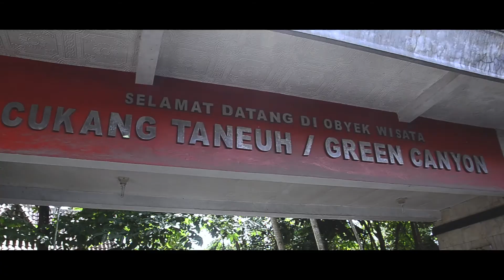Batu Karas Beach, Green Canyon